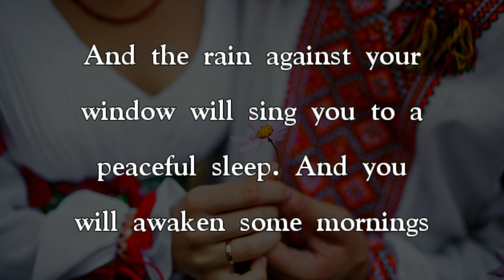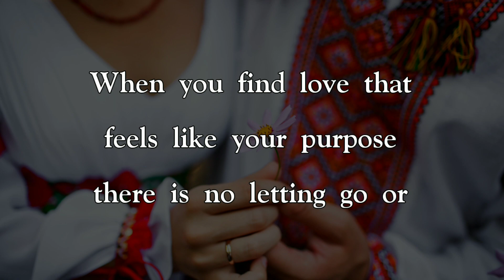DM to DF 💘🔥 They Say, "Yes You Will Suffer" 💌✨ Heart to Heart Love Message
A love that makes your entire body remember what it means to be alive. Send this amazing love message to your most beloved love.